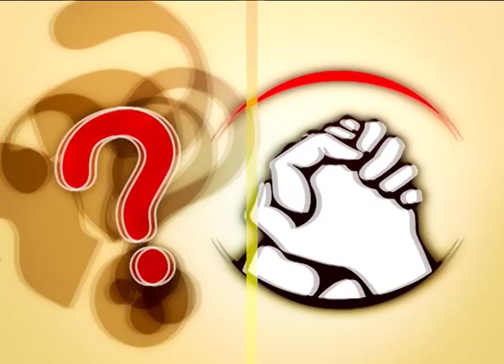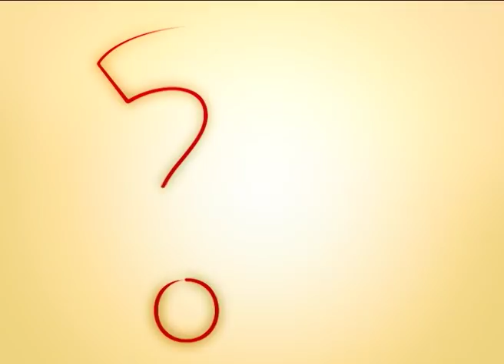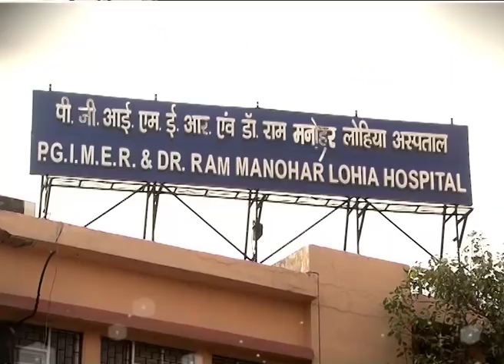छत पर बागवानी - छत पर उगाई सब्जियों द्वारा जूस चिकित्सा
छत पर बागवानी
विषय - छत पर उगाई सब्जियों द्वारा जूस चिकित्सा